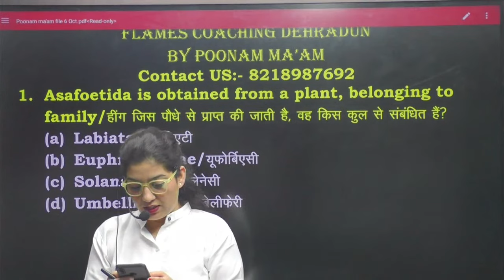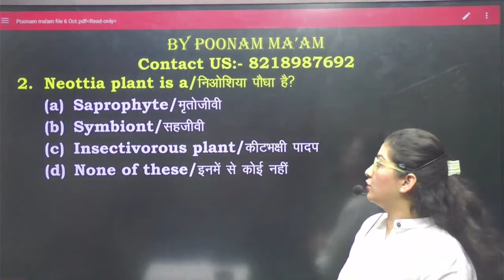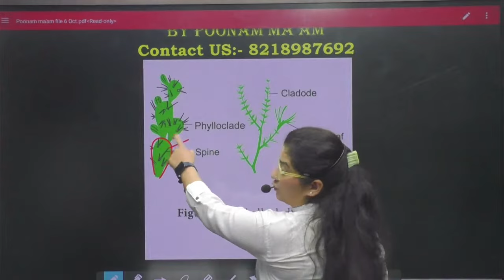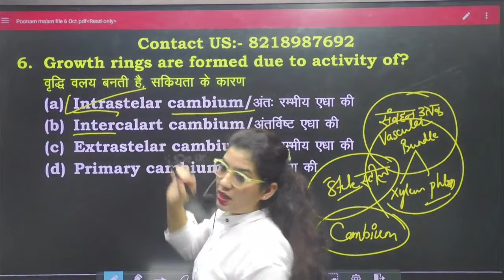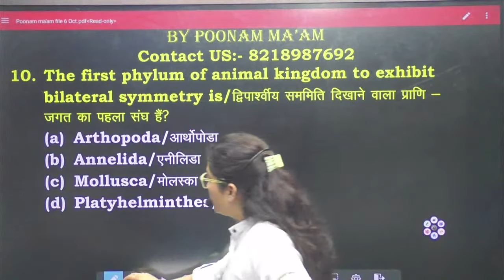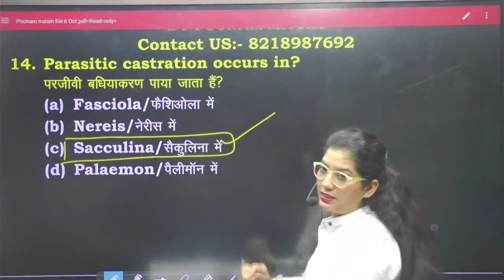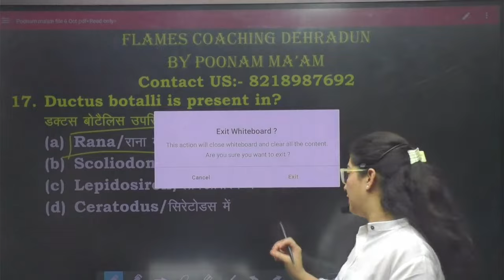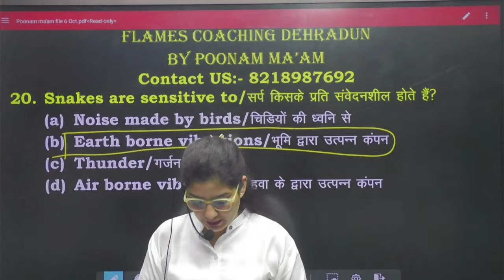Uttarakhand Environment Supervisor Biology + Chemistry Class-26 By Poonam Nath Ma'am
फ्लेम्स अकैडमी उत्तराखंड की सबसे उत्कृष्ट कोचिंग है। यहां पर उत्तराखंड से संबंधित सभी परीक्षाओं की तैयारी कराई जाती है। यह कोचिंग अपने अनुभवी शिक्षकों के कारण उत्तराखंड में कई पुरस्कार भी जीत चुकी है।फ्लेम्स एकेडमी ने अपने उत्तराखंड के बच्चों के सुनहरे भविष्य के लिए एक नई पहल शुरू की है। जिसमें यहां उत्तराखंड की परीक्षाओं के हेतु सभी विषय  की मुफ्त में क्लासेस कराई जाती है।

Are you looking to become a Lab Assistant in Uttarakhand? If so, you need to check out this announcement from Flames Coaching Dehradun! We are offering a new class on Uttarakhand Lab Assistant & Environmental Biology, taught by our experienced and qualified instructors.

In this class, you will learn everything you need to know to pass the Uttarakhand Lab Assistant exam. We will cover topics such as:

The different types of lab equipment
The different types of environmental hazards
The different types of environmental regulations
The skills and knowledge required to be a successful Lab Assistant
We also offer a variety of other resources to help you succeed, including:

A comprehensive study guide
Practice tests
Access to our online learning platform
If you are serious about becoming a Lab Assistant in Uttarakhand, then this class is for you!